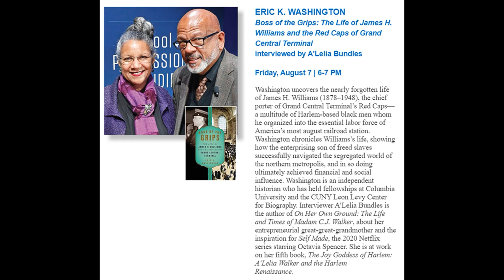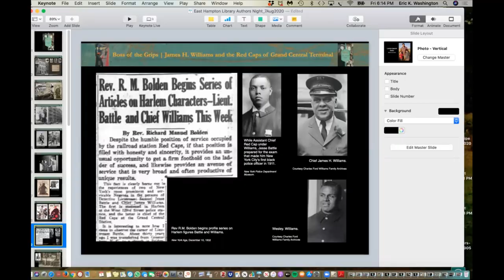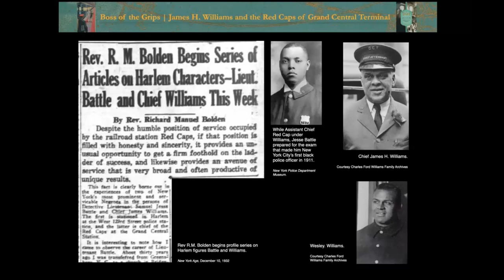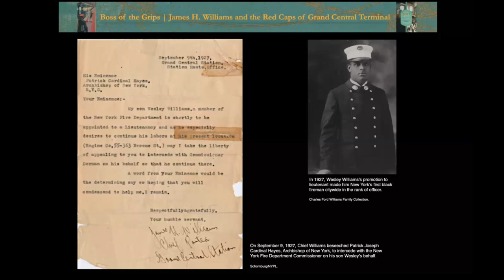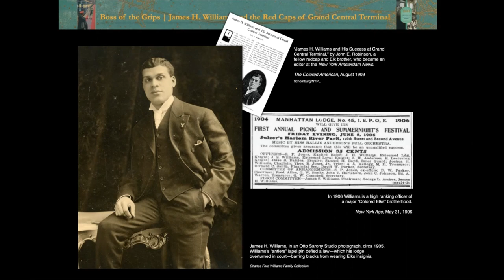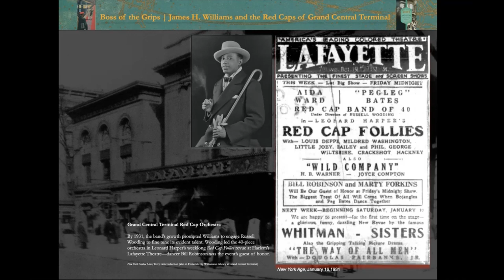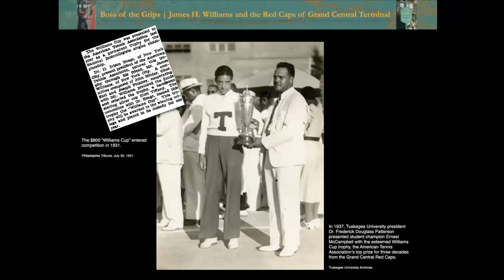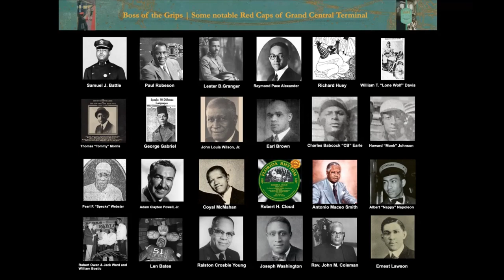Authors Night 2020 Eric K Washington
ERIC K. WASHINGTON
Boss of the Grips: The Life of James H. Williams and the Red Caps of Grand Central Terminal
interviewed by A'Lelia Bundles
Friday, August 7 | 6-7 PM

Washington uncovers the nearly forgotten life of James H. Williams (1878–1948), the chief porter of Grand Central Terminal’s Red Caps—a multitude of Harlem-based black men whom he organized into the essential labor force of America’s most august railroad station. Washington chronicles Williams’s life, showing how the enterprising son of freed slaves successfully navigated the segregated world of the northern metropolis, and in so doing ultimately achieved financial and social influence. Washington is an independent historian who has held fellowships at Columbia University and the CUNY Leon Levy Center for Biography. Interviewer A’Lelia Bundles is the author of On Her Own Ground: The Life and Times of Madam C.J. Walker, about her entrepreneurial great-great-grandmother and the inspiration for Self Made, the 2020 Netflix series starring Octavia Spencer. She is at work on her fifth book, The Joy Goddess of Harlem: A’Lelia Walker and the Harlem Renaissance.
host: Sara Davison